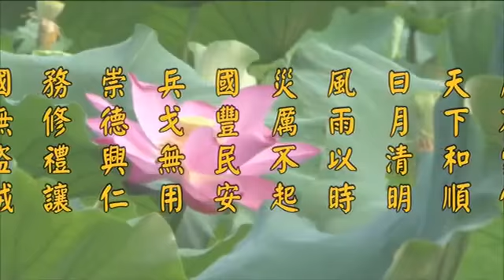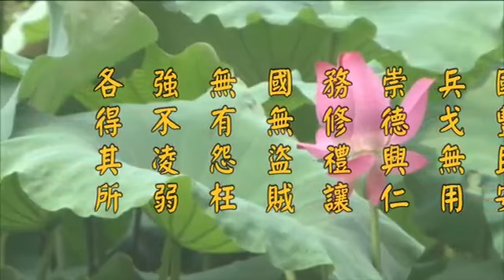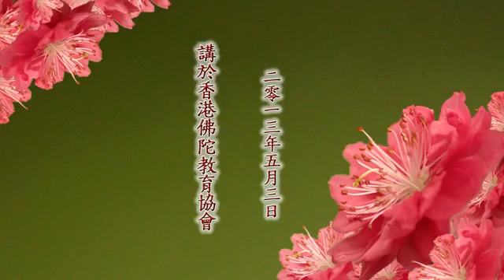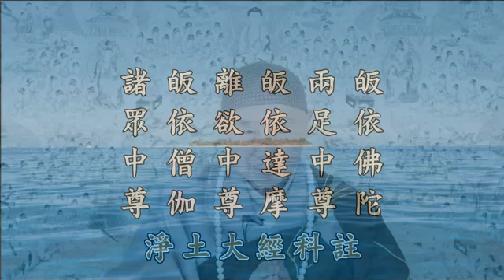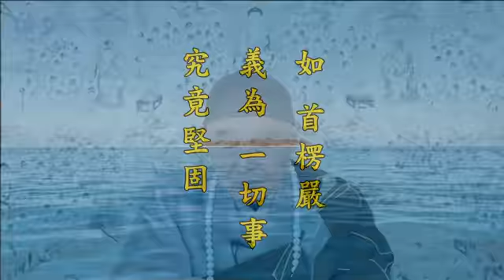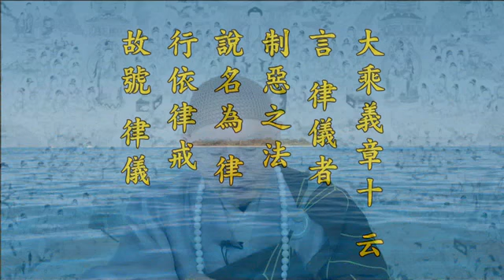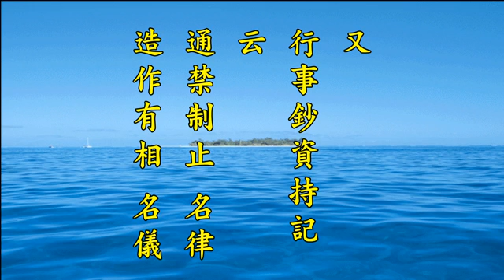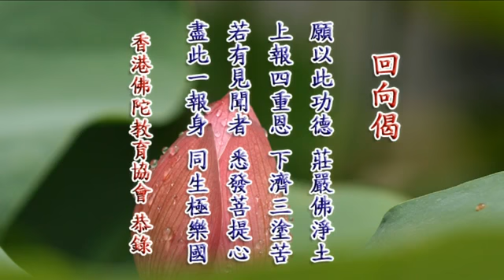淨空老法師:2012淨土大經科註（第二八九集）{最新*文言文快覩版}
《2012淨土大經科註》第289集經文，P.571 第1 至 P.571 第5
意業清淨，身口隨之。於口業云「不譏他過」。「譏」者，譴也，誹也，指責人之過失也。口業不譏他過者，實由於意業之不見他過也。「他」者，一切有情也。進言之，則包括有情無情，萬事萬物之一切法。一切無過，本自無染。清淨本然，本自圓成。如「首楞嚴」義為「一切事究竟堅固」。又如《圓覺》，「諸戒定慧及淫怒癡，俱是梵行」，又「一切煩惱，畢竟解脫」。是故一切平等，無有可譏者。
「善護身業，不失律儀」。「律」者，戒律。「儀」者，儀則。《大乘義章十》云：「言律儀者，制惡之法，說名為律。行依律戒，故號律儀。」其意謂：所謂為律儀者，防惡止非之法，稱為戒律。行為依止於戒律，稱為律儀。又《行事鈔資持記》云：「通禁制止名律，造作有相名儀。」